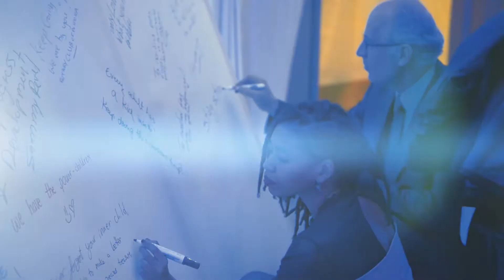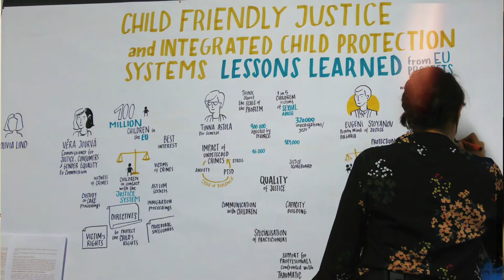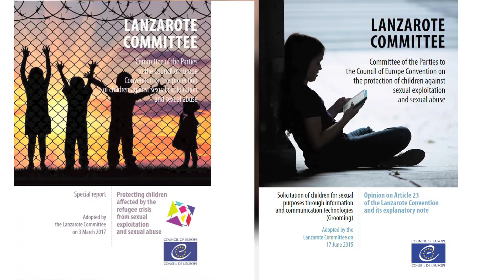HOPE FOR CHILDREN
SCOPE
Director Miltos Hadjoulles
Director of Photography Andys Andreou
Motion Graphics Michalis Lefkatis
Editing Golden Five Productions
GOLDEN FIVE PRODUCTIONS 2022